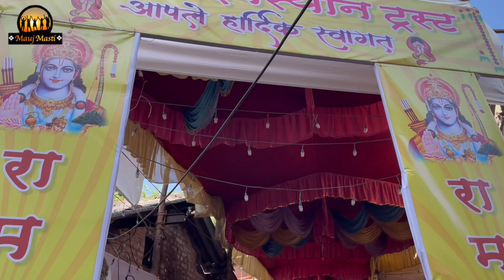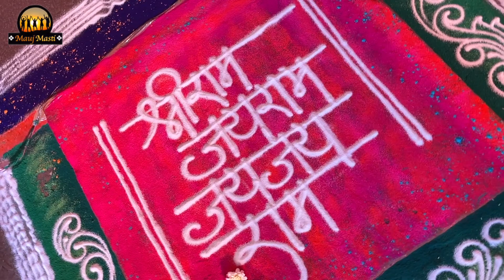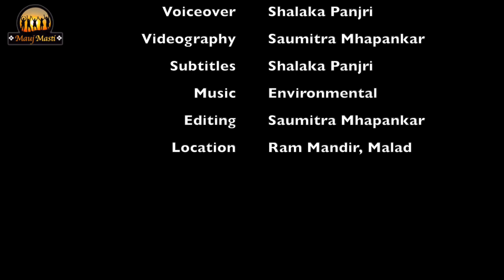राम नवमी २०२३ | जय श्रीराम | Ram Navami 2023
Ram Navami is a Hindu festival celebrated on the 9th day, after the start of the Hindu new year (Gudi Padwa). It is celebrated as the birth of Lord Rama who is an avatar of Vishnu god. Rama was the one around whom the greatest epic named Ramayana happened. Ram is such a character that his qualities are mostly expected by every Indian woman / married woman in her husband. When Sita (Ram's Wife) got kidnapped by Devil Raavan, Ram travelled to Lanka (Current Sri Lanka) along with an army of monkeys and battled with Devil. He not only freed her wife but also saved the lives of people who were kidnapped by Raavan.

Credits:
Write Up - Anadi Abhilash
Voiceover - Shalaka Panjri
Videography - Saumitra Mhapankar
Subtitles - Shalaka Panjri
Editing - Saumitra Mhapankar
Location - Ram Mandir, Malad
Special Thanks: Ram Mandir, Malad West